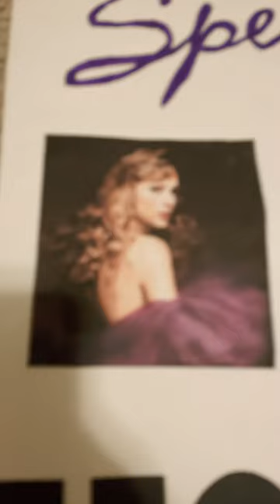my student council poster!💜🪩